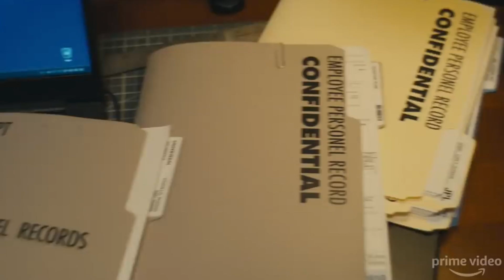Homecoming Season 2 Review|Amazon Prime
Amazon Prime Homecoming Season 2 is out and we review the TV series for you! That is we tell you whose in it, what the stories about, the good, the bad, the rating, if its redeemable (has qualities that can teach us good things in life), and the advisory setting!
Check us out and tell us what you think about the movie and if you enjoyed it in the comments!